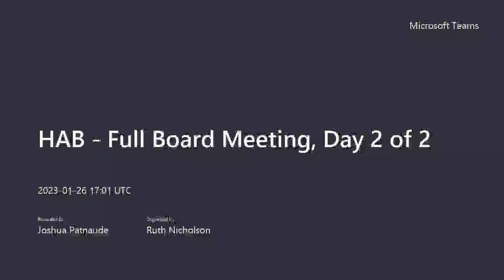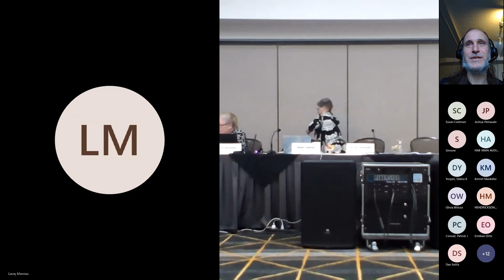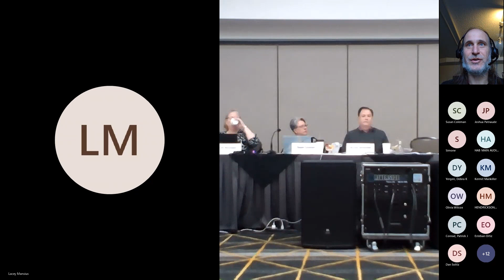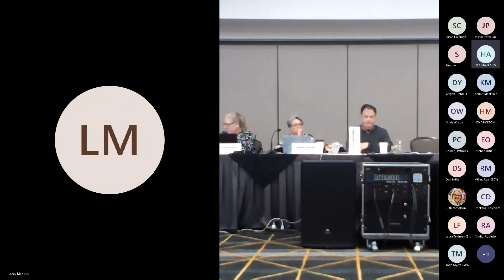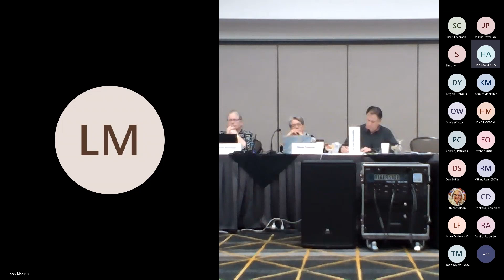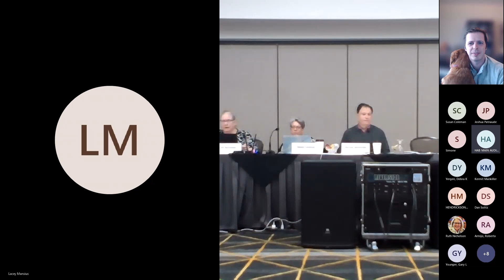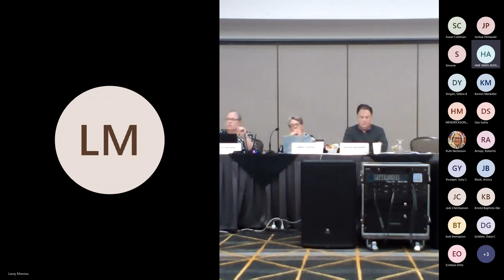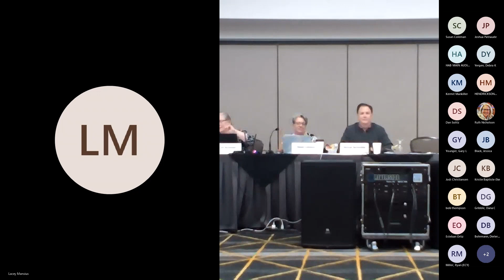1-26-2023 HAB Full Board Meeting - Day 2 of 2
0:00:00 Opening
0:17:28 HAB Operations Workgroup Update & Recommendations, Part 2
0:45:52 Connecting with Constituencies
1:29:24 Public Comment
1:41:08 TPA Agency Update on 2023 HAB Membership Package
2:20:42 Board Business